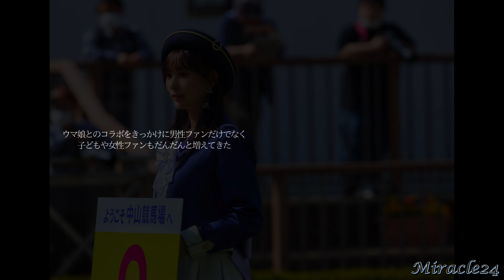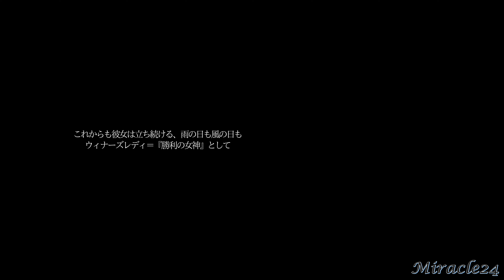姫野みなみさん オリジナルフォトムービー 【勝利の女神】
中山競馬場でウィナーズレディとして活躍している
姫野みなみさんの写真を動画にしてまとめたフォトムービーです！

以前、写真集としてプレゼントさせて頂いた物を動画にしました。
馬やジョッキーだけでない、競馬場の魅力
ウイナーズレディを知るきっかけになれば幸いです！

ご本人に写真記載の許可頂いて制作させて頂いてます！